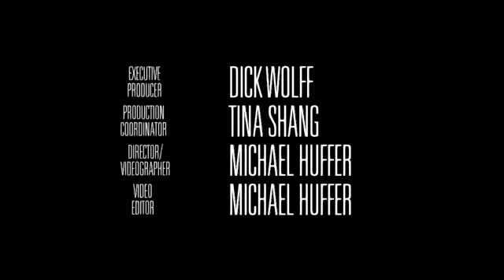Morning Buzz with Tina and Dick - Episode 4